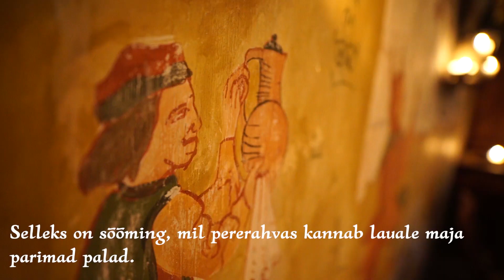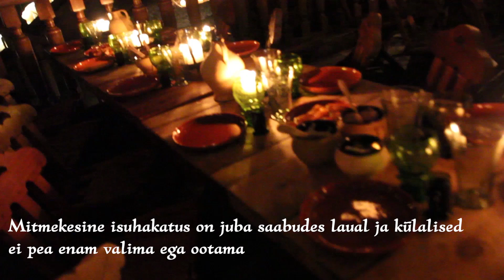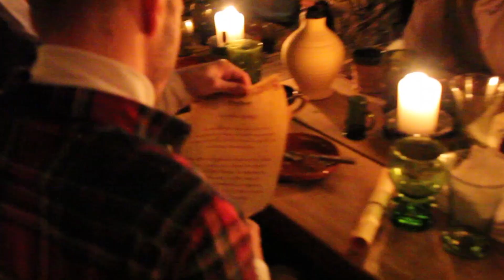Suurgildi pidu sööminguga